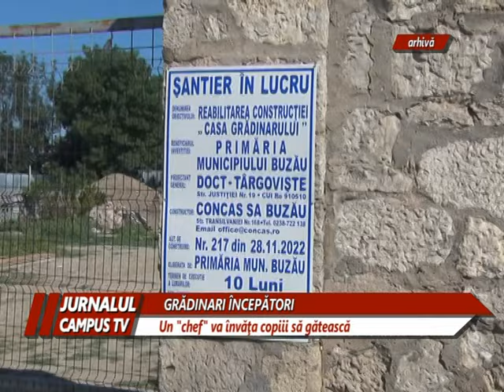CASA GRĂDINARULUI DIN PARCUL MARGHILOMAN, APROAPE DE FINAL